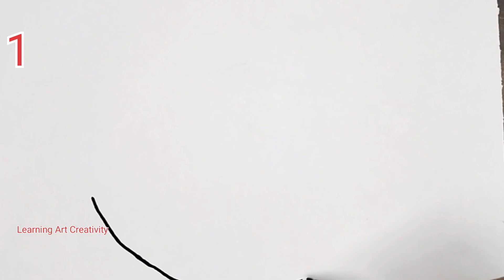Top 5 Van Mahotsav Drawing / Van Mahotsav Poster Drawing / Van Mahotsav Drawing Easy /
Van Mahotsav 2022 Drawing / Van Mahotsav Poster Drawing / Van Mahotsav Drawing Easy /

वन महोत्सव पर आसान सा चित्र बनाना सिखें. How to draw van mahotsav drawing very easy